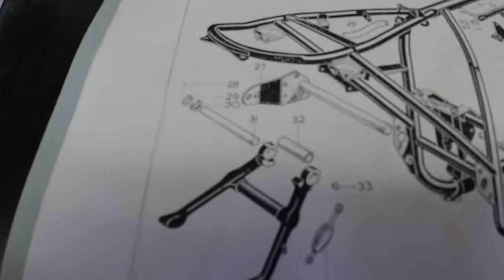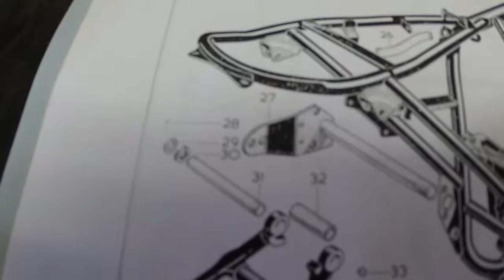BSA Victor Special Rebuild Part 6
Bracket repair